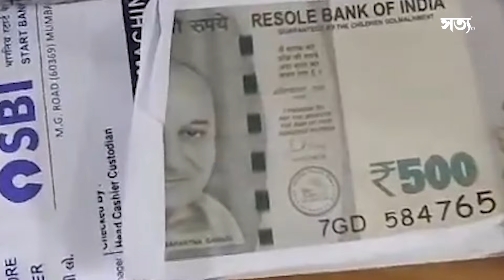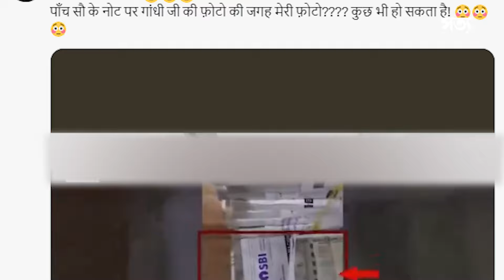🚨 জাল নোটৰ পৰা সাৱধান! ৫০০ টকীয়াত অনুপম খেৰৰ ফটো! || Satya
👉🏻 এতিয়াৰে পৰা আপুনি ৫০০ টকীয়া নোট গ্ৰহণ কৰোতে চাই ল’ব তাত মহাত্মা গান্ধীৰ ফটো আছে নে অনুপম খেৰৰ ফটো আছে। হয়, ঠিকেই শুনিছে!

👉🏻 আপোনাৰ হাতত থকা ৫০০ টকীয়া নোটখনত থাকিব পাৰে অনুপম খেৰৰ ফটো!

👉🏻 কাৰণ ভাৰতৰ চুকে-কোণে বিয়পিছে অনুপম খেৰৰ ফটো থকা জাল নোট!